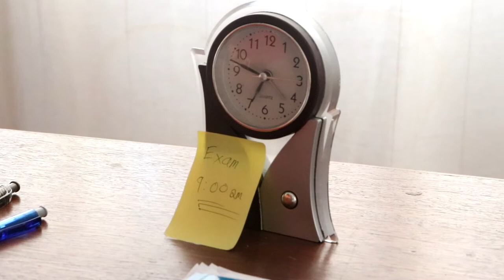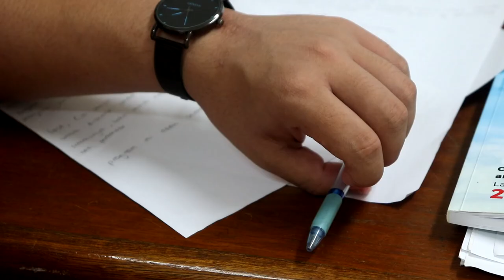ASSIGNMENT FINAL SHORT FILM LAST MINUTE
ASSIGNMENT PURPOSES - The story is about a student that always delay his assignment. Continuing day by day, night by night do other thing beside doing his work. Till the day where his assignment supposed to submit. suddenly, going crazy thinking about not doing what he could do the past few day that have been wasted. enjoy